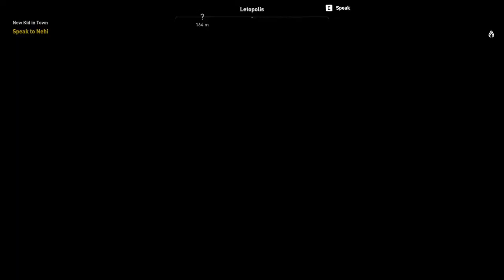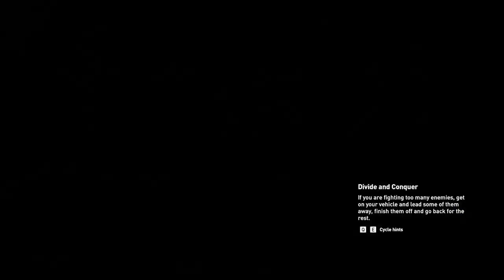Assassins creed Origins | Amodifier97 Live | 11.2.23 | Part 8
Keep support
Lenovo m93p
PC Specs
Storage-PowerX sata 512GB SSD
Graphics Card-Geforce GT 1030 2GB GDDR5